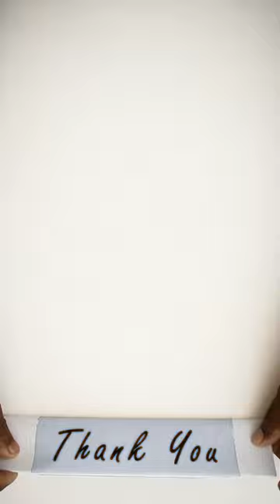CHICKEN life cycle. Folding paper drawing.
you can watch the life cycle of a chicken in this video by folding paper painting.